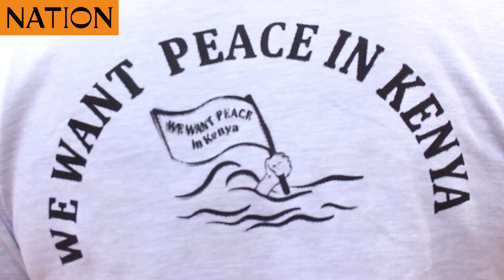Meru residents campaign for peace ahead of 2022 General Elections